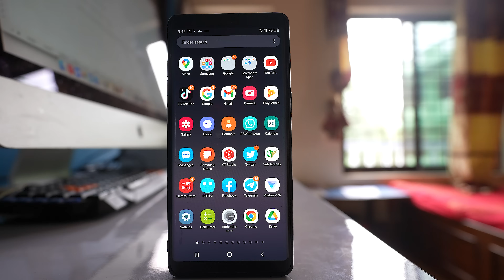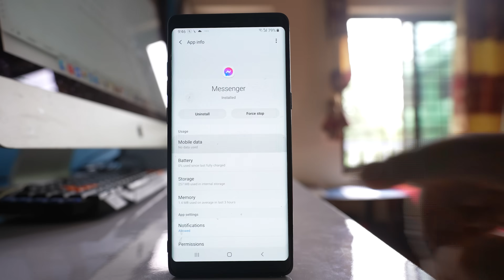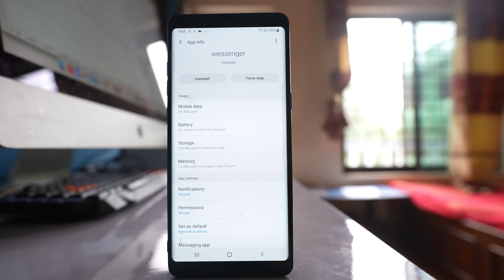Fix Messenger not sending photos problem solved (Android)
In this video today we will see what to do if messenger is not sending photos or pictures to another contact in Android.

If you can't send a photo through messenger application to another contact then let us see some of the ways by which we can try to fix the issue. The first thing that you have to do is you have to simply restart your android device. Sometimes restarting the device fixes many of the minor issues. The second thing that you have to check is you have to see how much is the size of the photo that you want to send. The size of the photo should be under 25 megabyte. For example let me go to Gallery. Let me go to camera. Let me open a picture that I want to send. After that I will tap on this three dotted icons. Details and here I can see the size of photo which is 3.13 megabyte. So make sure that the photo that you want to send through messenger application is under 25 MB otherwise you can't send. After that we will go to settings. We will go down and we will select "Apss". Now we have to scroll down and we have to look for messenger. Open the messenger application. Go to this option Mobile data and you have to make sure that this option Allow background data usage is enabled so that the application will be able to use the data in the background and there is one more option here Allow app when data saver on. So if you have been enabled to save the data so that applications will consume less data so that you can save the data of your mobile then what you have to do is you have to enable this option Allow app when data saver on so that this application can still use data even if you have opted to save the data in your android device. After that we will go back and we have to go to this option storage. Select this option clear cache so as to delete the cache files from messenger application. Don't select this option clear data otherwise the chat that is present in your messenger application will get deleted. After you have cleared the cache files again go back and go to this option Permissions. Make sure that you have enabled this option storage for messenger application so that the application can access the Internal storage and can select the file. Now the last option for you is to update the messenger application if update is available. For that one I will go to google. I will go to Play Store and I will search for Messenger application here. Open it.

Now if you see I have open button on the side of messenger. It means that my messenger application is up to date. If you have update pending then you will see update button here. So in any case update your messenger application to the latest version and hope fully the issue should be resolved.